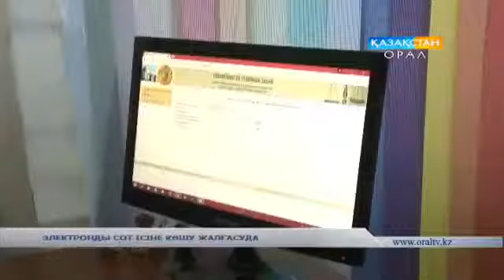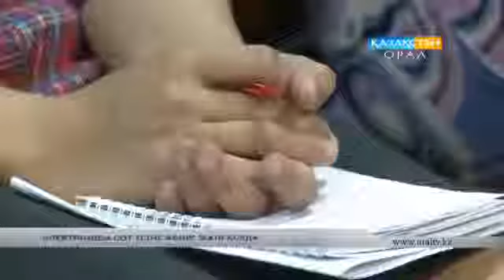ЭЛЕКТРОНДЫ СОТ ІСІНЕ КӨШУ ЖАЛҒАСУДА